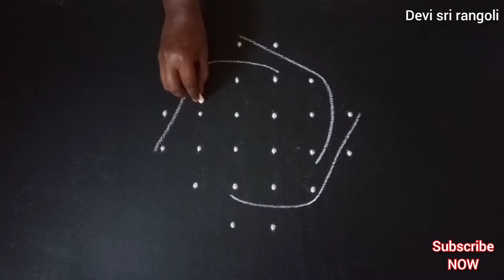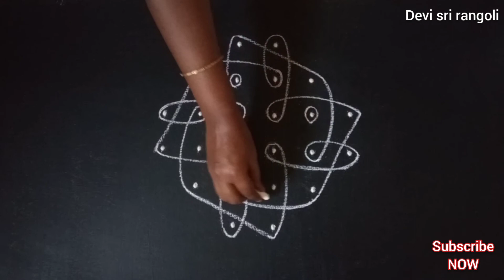kolam kambi kolam with 6 dots | New melikala muggulu | sikku kolam, balli rangoli | 6 pulli kolam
Kolam kambi kolam design with 6 dots. Easy melikala muggulu design. Simple balli rangoli design. 6 pulli kolam. Sikku kolam with 6 dots.